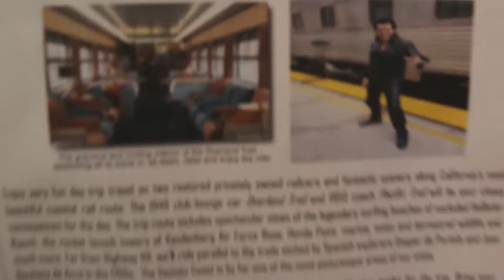Attempting To Find Some Adult Time